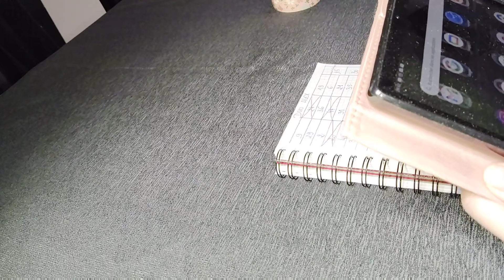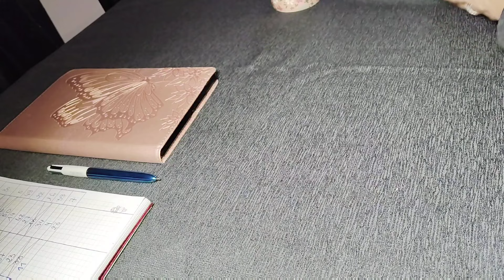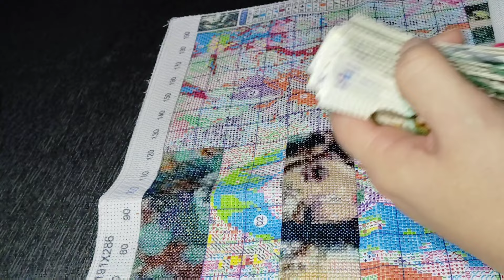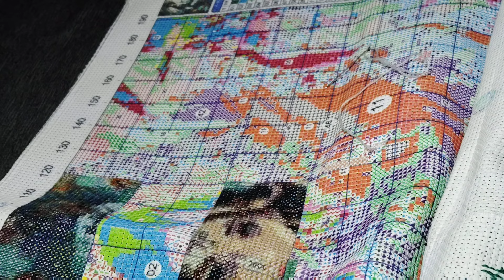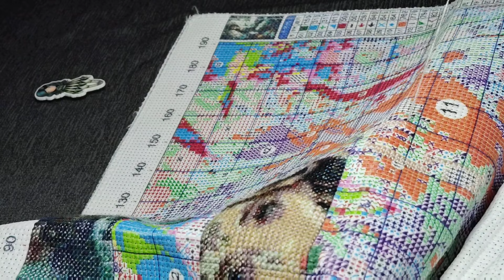10 ème case projet avec @alexetsespassions ❤️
le lien de la toile
merci beaucoup d'avoir regardé cette vidéo ❤️